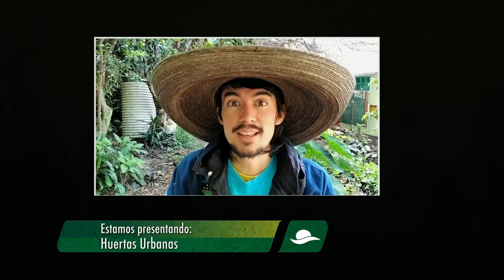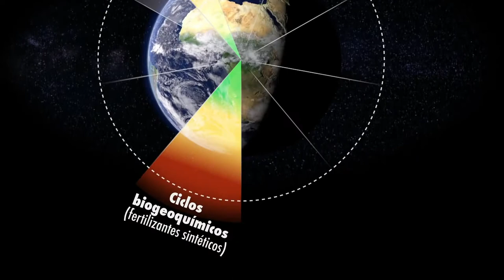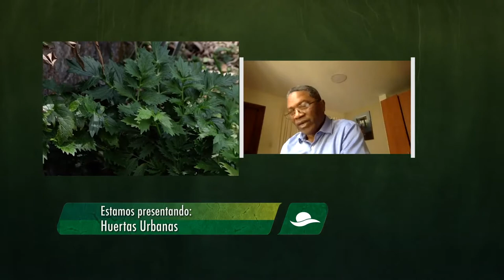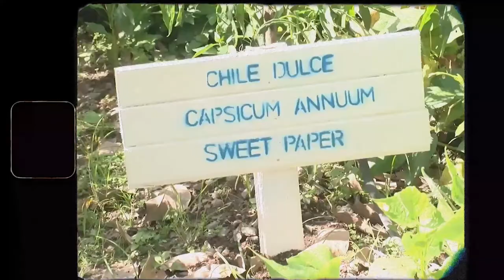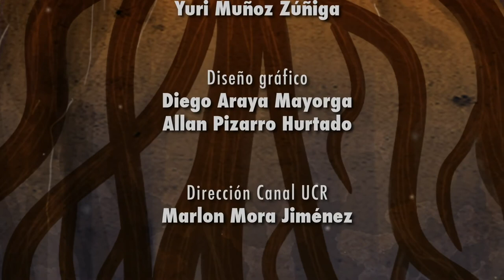Huertas Urbanas - Germinando Ideas de Permacultura EP26 - MVM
Ya inició su huerta urbana? Imagine la delicia y frescura de sus hortalizas recién cosechadas. ¡No se puede más fresco que eso; del jardín a la mesa!

En este capítulo visitamos 3 huertas para tener ideas de cómo, incluso con poco espacio y sin tener jardín, podemos tener huertas productivas.

Además, nos acompaña un invitado especial desde Cuba, con gran experiencia en producción de alimentos ecológicos para comentar la importancia de la agricultura urbana.